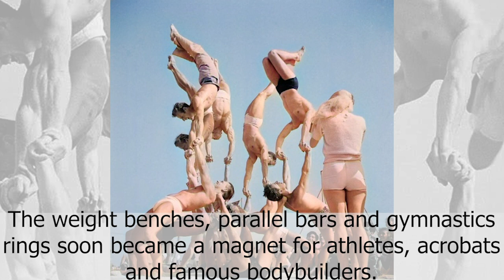AI Colorized | The original Muscle Beach through old photographs, 1949